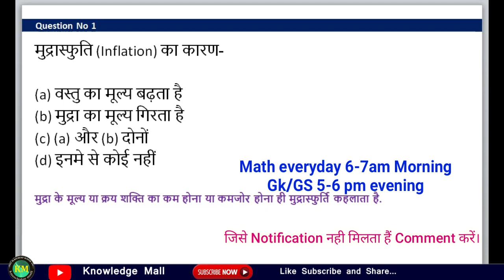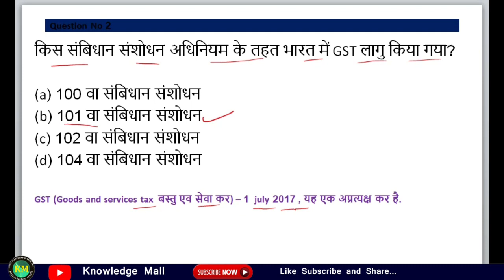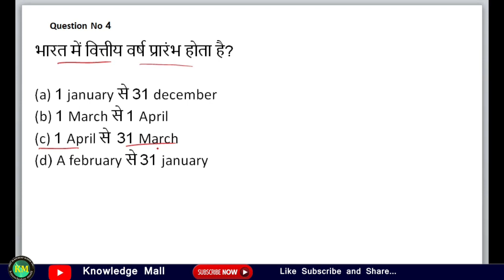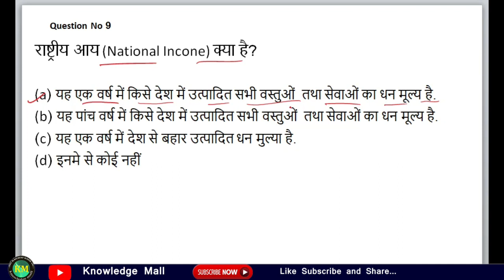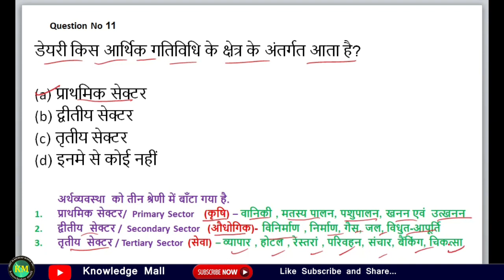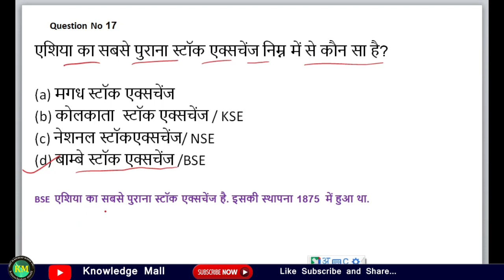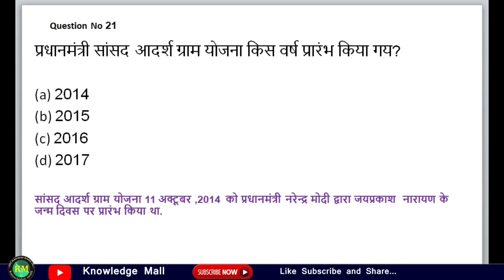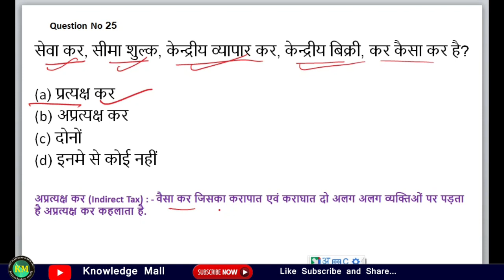भारतीय अर्थ व्यवस्था SSC || SSC Economics MCQ part 1 || Economics question fir MTS,CHSL,CGL,CPO, TA,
One click get full solution this video is very helpful for competitive examination.

अर्थ व्यवस्था Question for SSC, MTS,CHSL,CPO,CGL